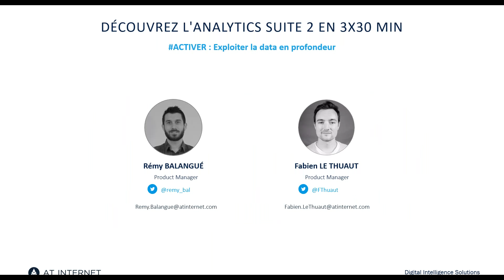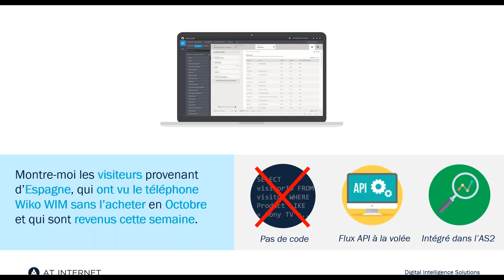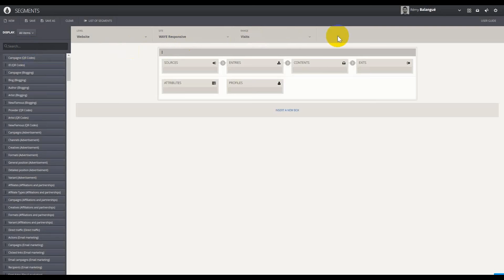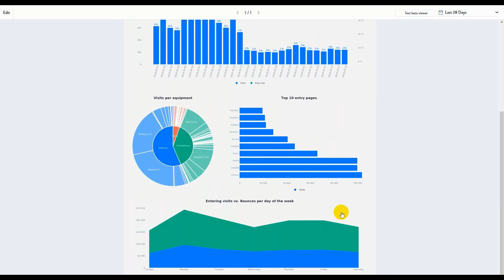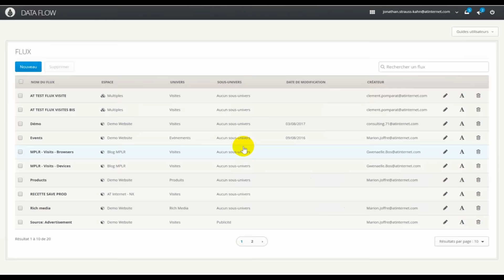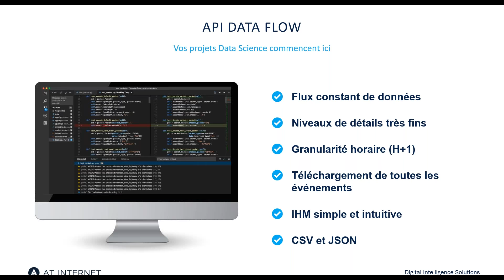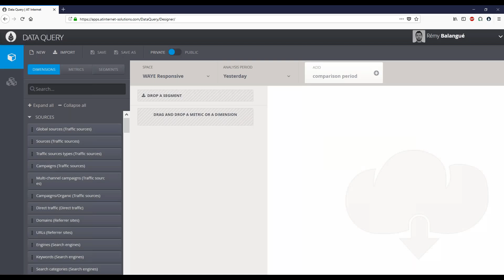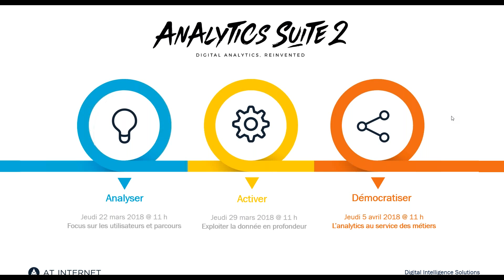L'Analytics Suite 2 en 3x30min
Activer : exploiter la data en profondeur

Vous maitrisez les analyses d’Explorer ?
Vous souhaitez aller plus loin dans l’exploitation de la donnée ?

3 outils vous permettent d’approfondir l’exploration :

- Data Query : pour construire des requêtes personnalisées à la volée.
- API de Reporting : pour alimenter vos systèmes internes ou des outils tiers.
- Data Flow : pour télécharger l’intégralité des événements générés par vos visiteurs et alimenter vos bases de données.